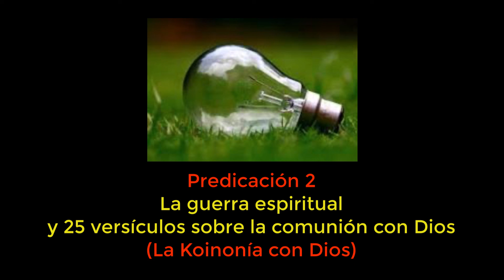Predicación 2: 31-8- 22: la guerra espiritual y 25 versículos sobre la comunión con Dios. Koinonía.